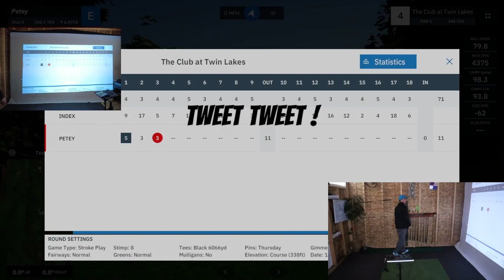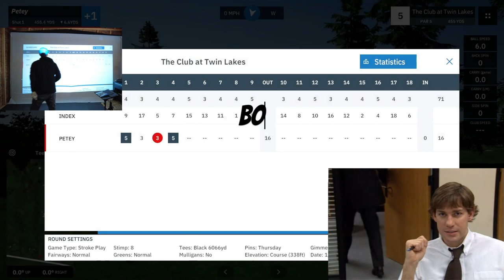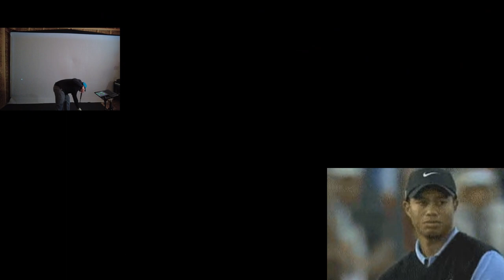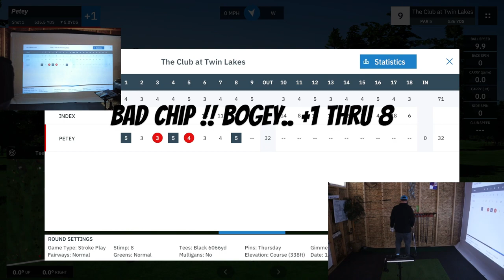GSPRO - Club at Twin Lakes - Front 9 flyby/playthrough. Golf on the Ultimate Simulator Adventure! ⛳🎮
Step into the virtual world of golf with us as we embark on an exciting round using the latest golf simulator technology! 🏌️‍♂️⛳ Join the fun, experience the realistic swings, and discover the joys of playing golf from the comfort of indoors. Whether you're a golf enthusiast or a casual gamer, this immersive session is sure to tee up your excitement! 🌟⛳